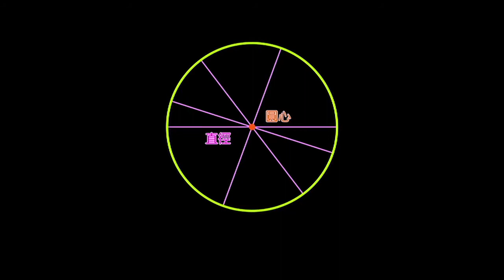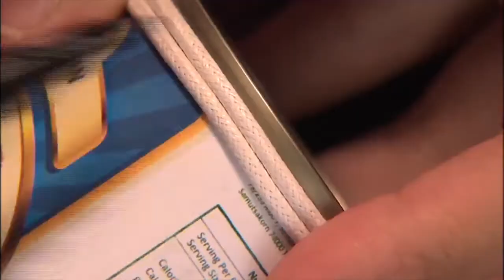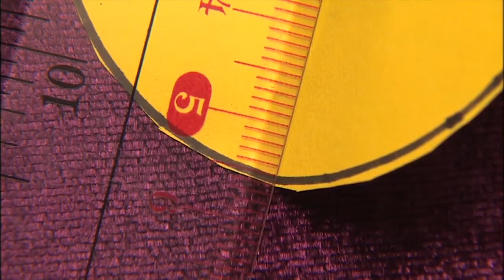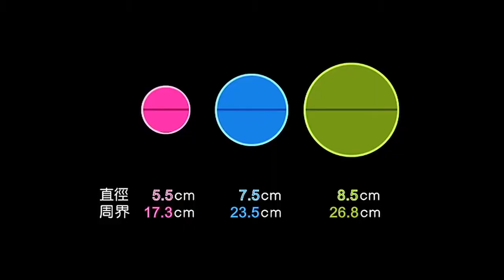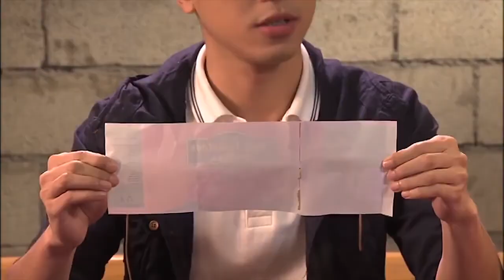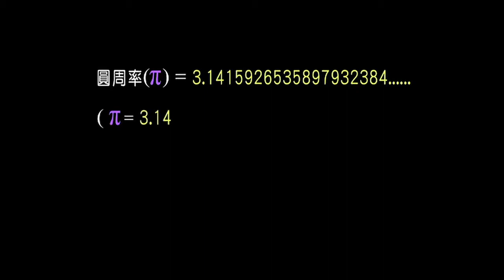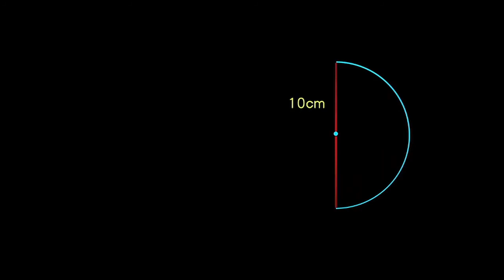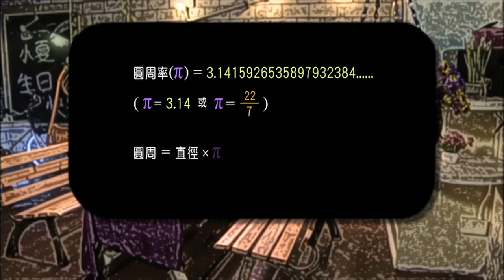Math Primary｜ P6 周界二